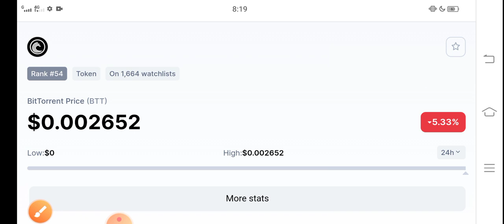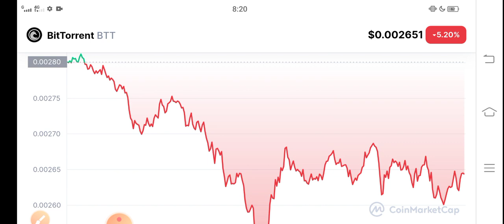Bittorrent 28 December Mistake || BTT Price Prediction! BTT News Today